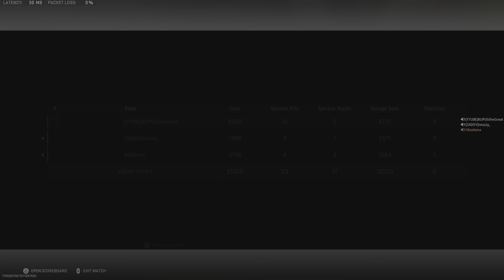Call of Duty: Modern Warfare II WZ2 Ranked Play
Ranked play with binx and nezzy.. # HighKills